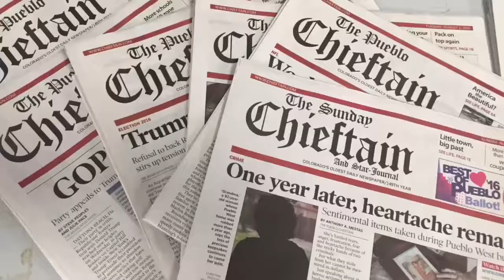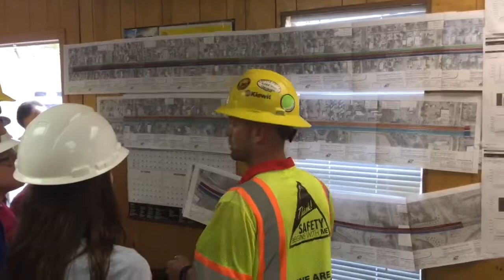Live construction lesson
Connect school students learn
From Kiewit Construction